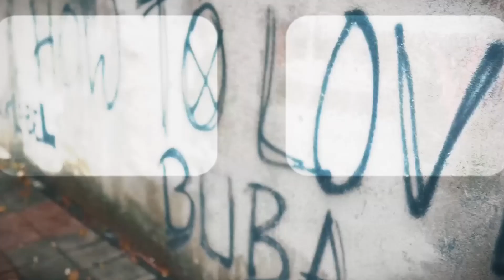VIJAY DK:- "REAL IS RARE" ft.MC ST∆N || (Remix)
BAHOT DIN BAAD📣❤️‍🔥.

ARTIST:-

MC ST∆N:-
                    HATH VARTI.

VIJAY DK:-
                   REAL IS RARE.

DIVINE:-
                 BAZIGAR

THIS VIDEO WILL BE PROCEED ONLY ENTERTAINMENT PURPOSE. SO WATCH AND ENJOY.

PROD.BY:- TANZIM KAZI.

EDIT BY:-B∆SKI SayS.